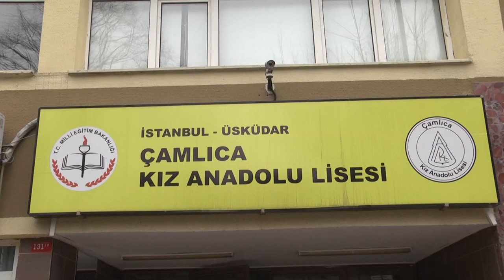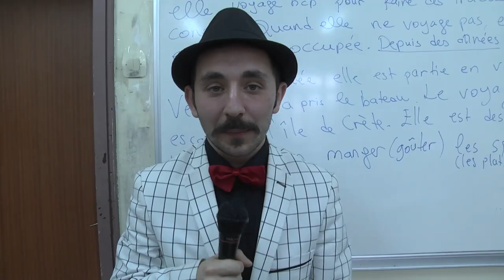Çamlıca Kız Lisesi Mars TV ........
Çamlıca Kız Lisesi 2013 yılında yaptığımız MARS TV çekimleri...